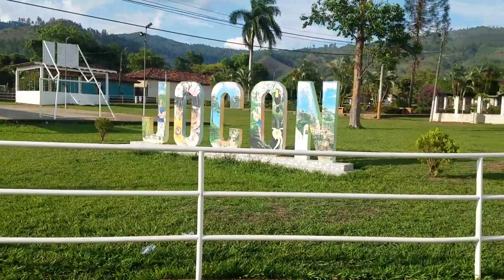Jocon, Yoro, Honduras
Muchas gracias por su apoyo, no olviden dejarnos sus comentarios y un hermoso Like